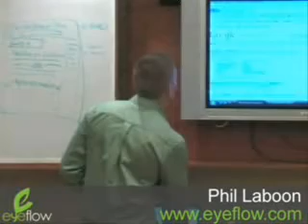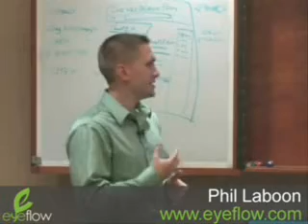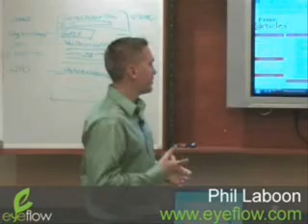Pittsburgh SEO Group - Submitting Articles To Build Back Links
- One of the easiest ways for any company to build back links to their site is to write and submit educational articles online. In this discussion Phil Laboon speaks about his experience submitting articles to various article syndication sites and the impact it has on his clients websites.